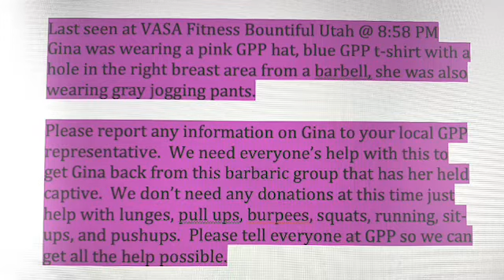It was TONY ... and then it wasn't - GPP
Tony and I, as brothers, were going to go on a secret mission. A raid, to find GINA. It was scheduled for tonight. Then, I got this ...